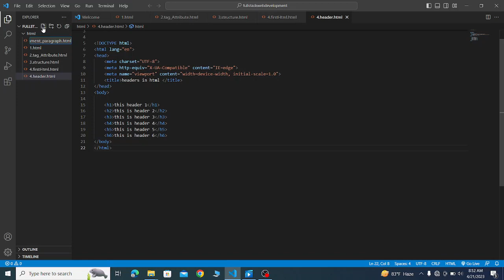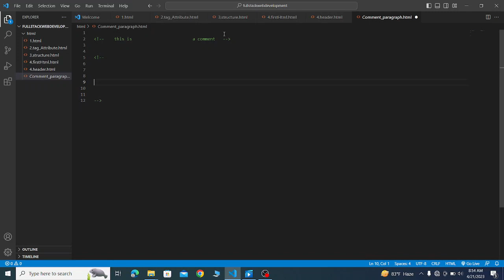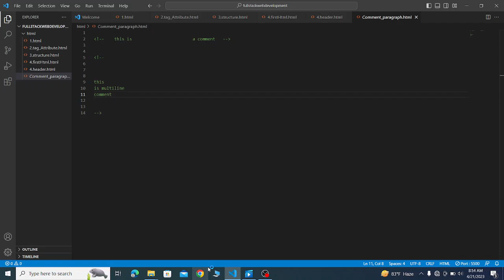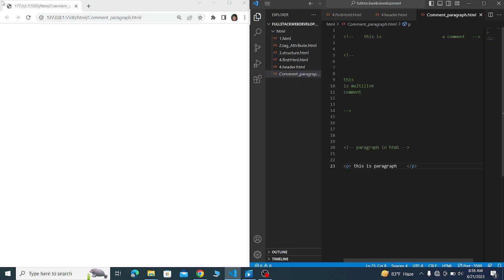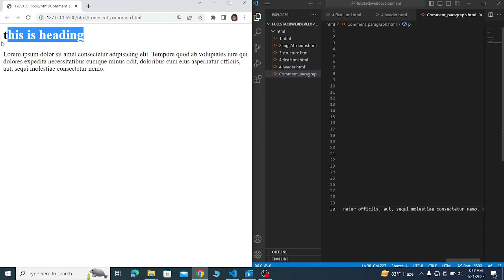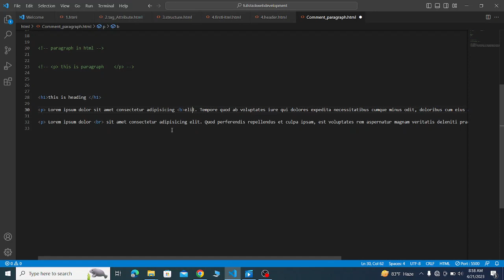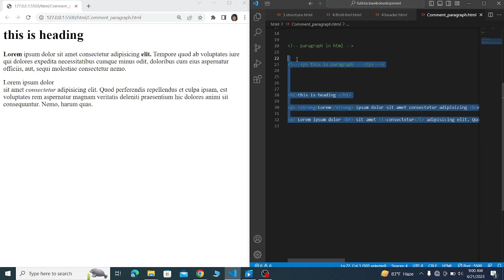#6. Comments and Paragraph in HTML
In HTML, a comment is a piece of text that is not displayed in the web browser but is added to the code to provide information or explanations for the developers who read the code. Comments can be added to HTML code using the  syntax.

A paragraph, on the other hand, is a block-level element that is used to define a section of text. Paragraphs are used to create separate blocks of text and are created using the element. The text between the opening and closing tags of the  element is considered a paragraph and is displayed in the web browser as a separate block of text with some space before and after ..